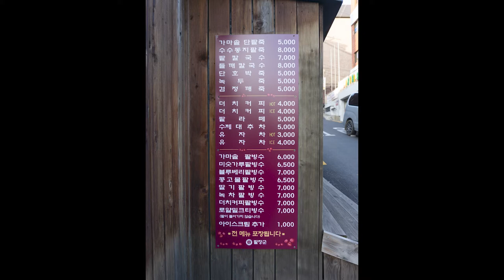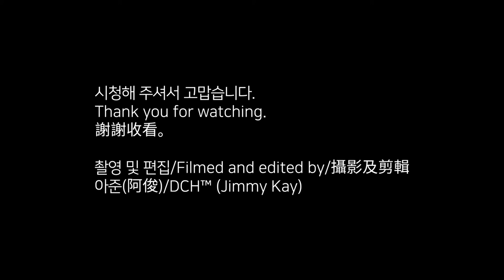곰달래길의 카페와 빙수 가게 [Eng Sub/中文(繁體)]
20200112